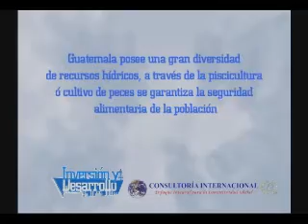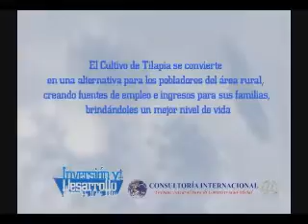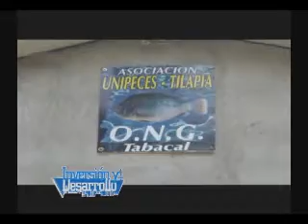Inversion y Desarrollo con Luis Velasquez 96 1/1 Cultivo de Tilapia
Guatemala posee una gran diversidad de recursos hídricos, a través de la piscicultura ó cultivo de peces se garantiza la seguridad alimentaria de la población.
El Cultivo de Tilapia se convierte en una alternativa para los pobladores del área rural, creando fuentes de empleo e ingresos para sus familias, brindándoles un mejor nivel de vida.